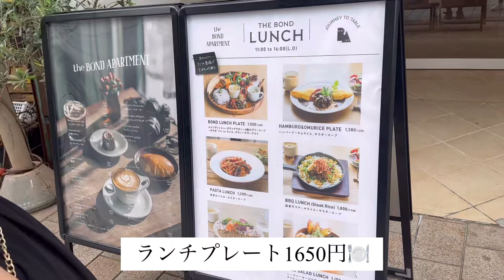ゴスロリファッションで母と街中まで、お出かけしました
批判的なコメントや意味のわからないコメントは、ご遠慮ください
普通のコミュニケーションでお願いします

私のオリジナルグッズ販売はこちらから💁‍♀️
初めてお買い物される方は5%オフになります

私が買った楽天市場の商品はこちらから💁‍♀️

私の推しホスト一条かいりくんのチャンネルはこちらから💁‍♀️

シャルムです✨
今日は母と街中まで、お出かけしました
私は何も買いませんでしたが、ウィンドーショッピングして楽しみました😊